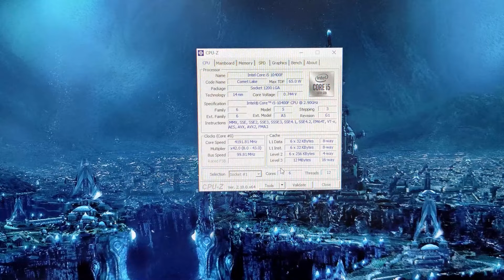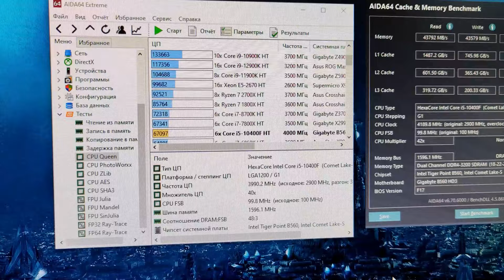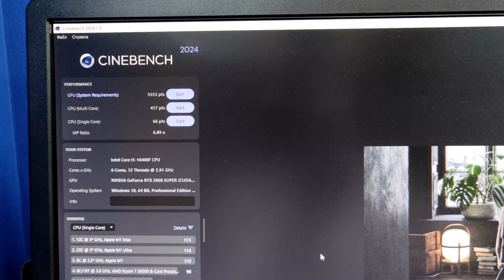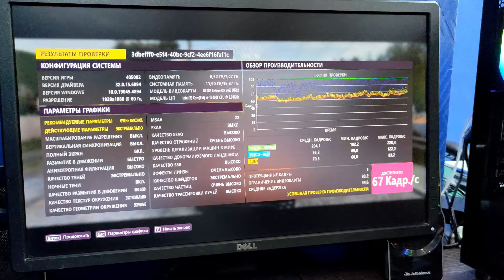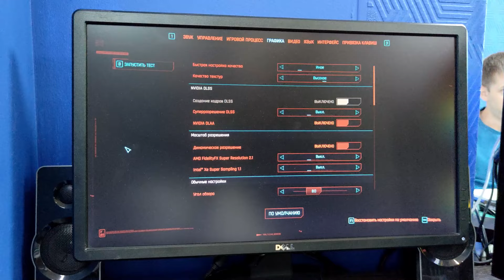i5 10400F и RTX 2060 SUPER в 2024 - 25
Мнение о сборке)